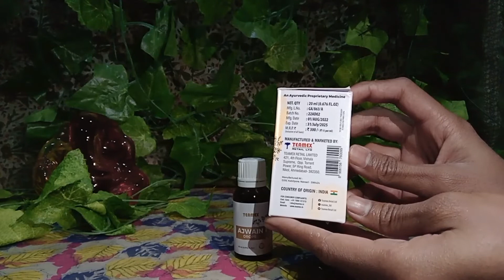Teamex Ajwain Drops, Ajwain Drops Ayurvedic Medicine For Cold,Cough, Viral Fever , New Ingredients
Teamex Ajwain Drops, Ajwain Drops Ayurvedic Medicine For Cold,Cough, Viral Fever , @newingredients @TeamexRetail

For Shop
also Contact on Instagram or Facebook